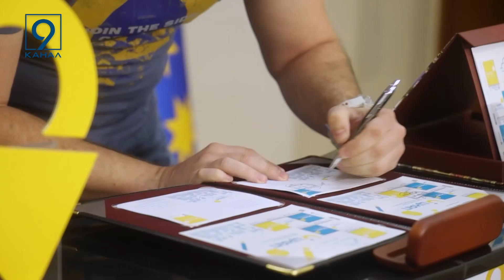У Дніпрі презентували нову поштову марку, присвячену ЦНАПам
У Дніпрі презентували нову поштову марку. Цього разу вона присвячена ЦНАПам – центрам надання адміністративних послуг. Її розробили в обласній військовій адміністрації разом з Укрпоштою. До марки надрукували і брендований конверт. На урочисте погашення запросили працівників ЦНАПів з різних громад – саме сьогодні вони відзначають своє професійне свято.